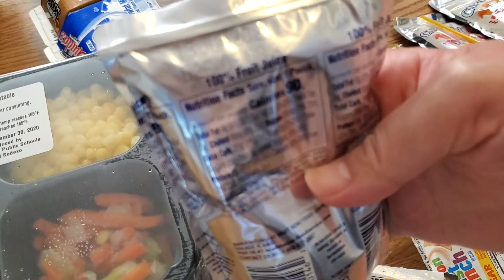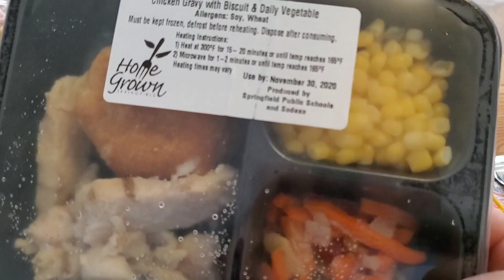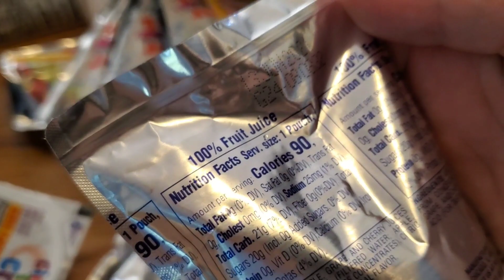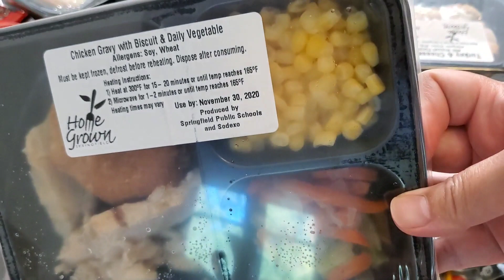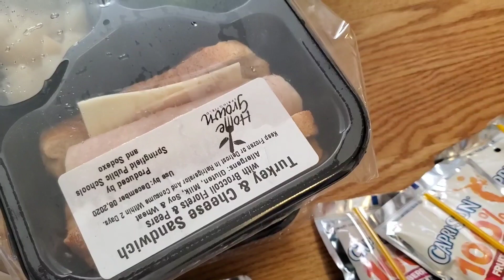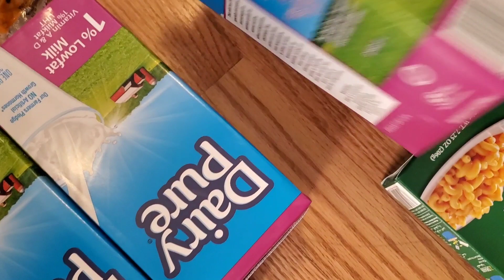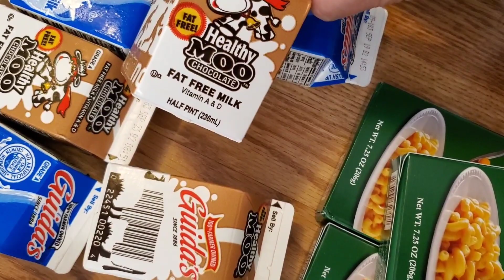Cuộc sống ở Mỹ || Cách cho đồ từ thiện ở Mỹ như thế nào? Cho những gì ?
Hôm nay hai mẹ con Thư thử đi xin đồ phát từ thiện ở Mỹ coi người ta cho như thế nào, và cho những gì , mời các bạn theo hai mẹ con Thư nha